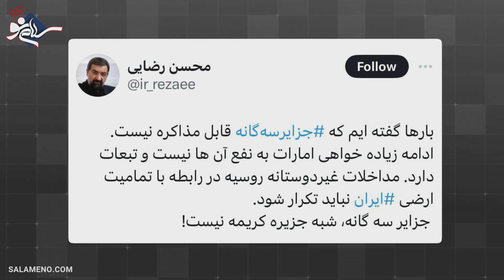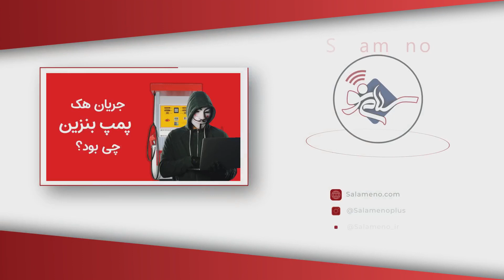جزایر سه گانه ایران، خیانت روسیه و ادعای امارات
این روزها امارات مدعی جزایر_سه_گانه شده و روسیه از آن حمایت کرده. ماجرا چیست؟